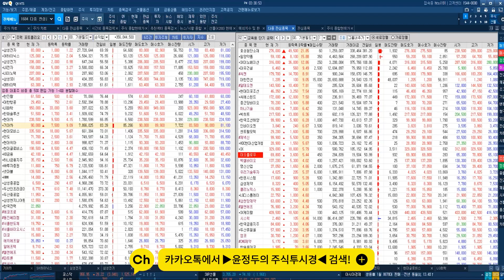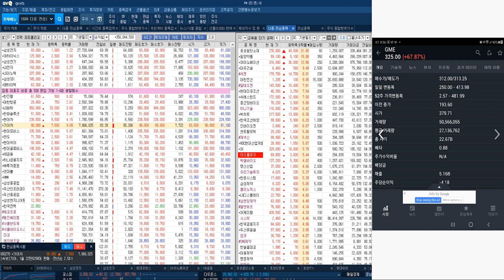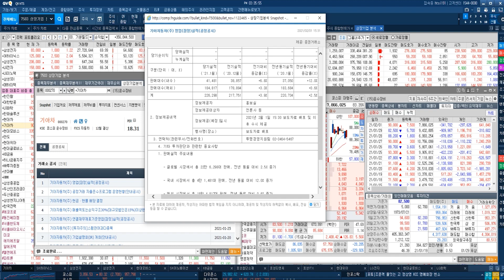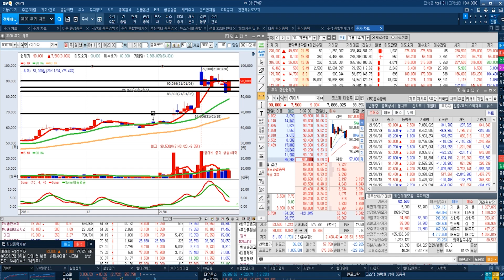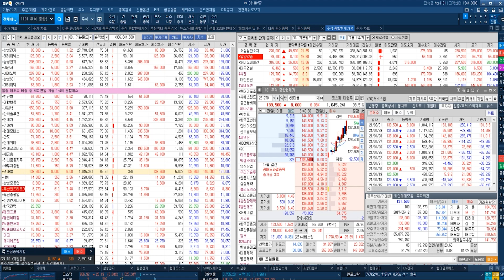기아차 폭등 9만원 안착 & SK이노베이션 12%폭등 & 일양약품 15%폭등 & 주도주 폭등랠리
◆마지막 추가지급 EVENT◆
◆선착순 30명 마감◆
◆1일 현재 26명 결제◆

■ 특전사항

★ 550만원 VOD SET 제공
= 45시간 증권 실전 교육

■ 1일 현재 결제 명단

1.김*진(JIN)
2.박*석(순사마)
3.권*정(부자)
4.박*환(노계)
5.심*보(모스동)
6.지*호 (독수리77)
7.김*(타이탄)
8.나*규(곰둘4)
9.최*철(랠리8884)
10.장*옥(화백장)
11.최*근(스톨최)
12.허*관(허은관)
13.심*현 (금박이)
14.정*희(Kyung)
15.이*훈(훈경이에요)
16.음*선(일만송이)
17.이*근(goodness )
18.이*숙(즐거운하루)
19.김*래(하섭우덕)
20.진*호(denny)
21.이*진(진짜로)
22.이*철(스카이블루)
23.양*근 (강인한도깨비)
24.오*녕(오호)
25.이*진(아빵)
26.나*나(비너스)

◆1일 현재 29명 결제◆

■ 특전사항

= 18시간 증권 실전 교육

1.유*기(가을남)
2.김*문(치우)
3.고*희 (한복나라)
4.서*정(kikn)
5.김*준(태평성대)
6.임*규(한판붙자 어디서감히)
7.정*영(Dol82)
8.한*자(상생)
9.김*선(내맘대로)
10.김*규(먹구해피)
11.정*영(Dol82)
12.전*선(오늘빙고)
13.박*식(소하)
14.김*온(경박)
15.백*래(초보선생)
16.박*엽(포텐셔)
17.송*숙(눈꽃(전주))
18.김*홍(K*boss)
19.박*주(따게)
20.정*성(동뫼바다)
21.조*준 (산사자)
22.허*윤(시윤이할무니)
23.임*선 (금아)
24.이*국(사오정님)
25.민*종(경담)
26.김*호(올all)
27.장*순(성주)
28.정*란(꿀통)
29.김*림(봉봉이)

◆기아차 폭등↑랠리
◆일봉 GAP 목표 11만원

★2021년 02월 01일 15:30

★2021년 02월 01일 12:30

★2021년 02월 01일 10:30

★2021년 02월 01일 09:33

★2021년 02월 01일 09:10

*방송시간: 일 ~ 목 20:00 ~ 22:00

★2021년 02월 01일 15:30

3500p 고고고 @@ 주력주 폭등반전 & 효성첨단소재 주봉 GAP 32만원 목표 & 28만원 이탈시 50% 차익실현
★2021년 02월 01일 12:30

야간무방대적중@@ 국내증시 전강후강흐름 & 글로벌증시 강세전환 & 삼성전자 & SK하이닉스 & 현대차 & 기아차 & LG화학 & KB금융 비중확대
★2021년 02월 01일 10:30

셀트리온 월봉 종가 기준 사상최대치 고점돌파행진 & 기술적으로만 대응 전략
★2021년 02월 01일 09:33

주력주 비중확대@@ 일본 0 91%강세 & 호주  0 65% 낙폭축소 & 나스닥선물  0 59% 낙폭축소
★2021년 02월 01일 09:10

2020년 팍스경제TV ‘윤정두의 주식투시경’
2019년 팍스경제TV ‘윤정두의 주식투시경’
2018년 아시아경제TV ‘윤정두의 주식투시경’
2017년 한국경제 와우TV 종목의 법칙
2016년 SBSCNBC 성공투자 오후증시
2016년 서울경제TV ‘윤정두의 주식투시경’

2007년 대우증권 실전투자대회 7,681% 1위
2009년 NH선물 해외파생상품 실전투자대회 1위
2006년 삼성증권 실전투자대회 1위
2006년 현대증권 ELW 실전투자대회 1위
2003년 제일투자증권 실전투자대회 1위
2002년 메리츠증권 실전투자대회 1위
2001년 겟모어증권 실전투자대회 2위

2월1일(전일) 증권사 애널리스트들이 발표한 투자의견을 분석해 봤다.전일 국내 증권사 애널리스트들이 발표한 투자의견은 총 220건을 기록했으며, 이중 목표주가 상향 의견은 총 79건을, 목표주가 하향 의견은 총 16건을 기록했다. 이에 따라 전체 투자의견 중 목표주가 상향 의견은 35.91%를 차지했으며, 목표주가 하향 의견은 7.27%를 차지했다.보다 자세히 살펴보면, 전체 투자의견 중 가장 많이(%기준) 목표주가가 상향된 종목은 포스코케미칼(으)로, 교보증권은 포스코케미칼에 대해 목표주가를 75,000원에서 170,000원으로 약 126.67% 상향 조정했다.한편, 전일 기준 애널리스트 커버 종목 중에서 목표주가 괴리율이 가장 낮은 종목은 한진칼(으)로 나타났다. 한진칼은(는) 현재 3개의 증권사에서 목표주가를 추정 중에 있으며, 현재주가(전일종가기준) 61,000원 대비 목표주가 31,333원을 기록해 -48.63% 괴리율을 기록하고 있다. 그 뒤를 이어 콜마비앤에이치, 대한항공, 효성첨단소재 등이 낮은 괴리율을 기록하고 있다. 반면, 가장 높은 괴리율을 기록하고 있는 종목은 씨젠(으)로 목표주가 326,800원 대비 현재주가(전일종가기준) 165,000원을 기록해 98.06%의 괴리율을 기록하고 있다. 그 뒤를 이어 콜마비앤에이치, DB손해보험, 세진중공업 등도 높은 괴리율을 기록하고 있다.